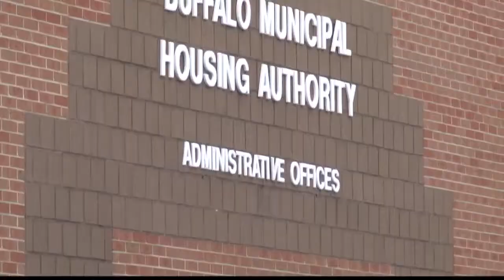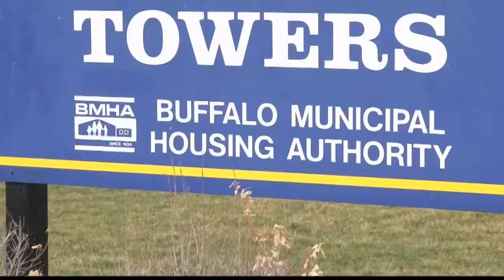BMHA Imposes Travel/Vacation Limits For Staff